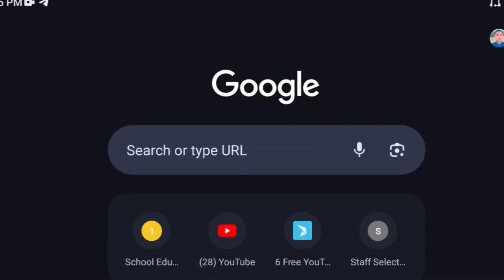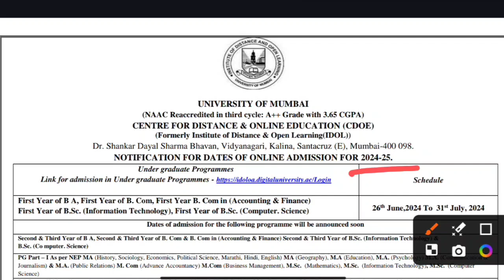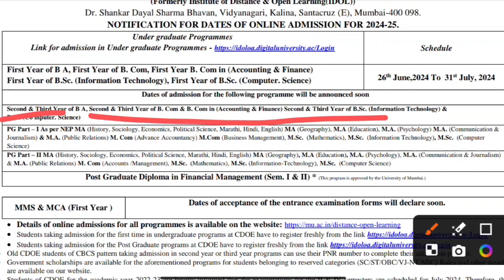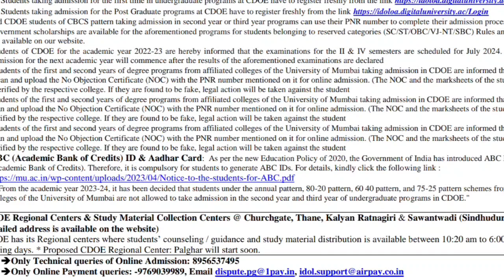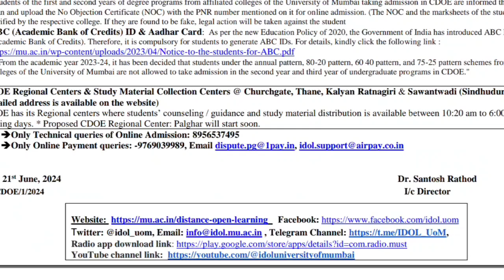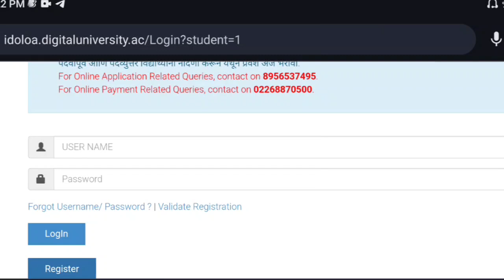Mumbai University Distance (Open) Admission|| Online Form Filling Started|| Full Process|| Watch Now